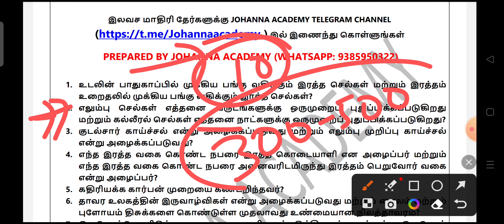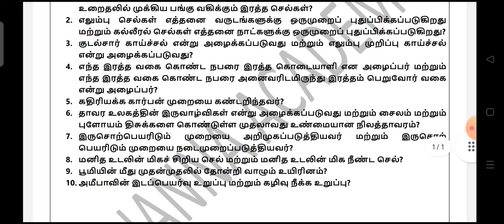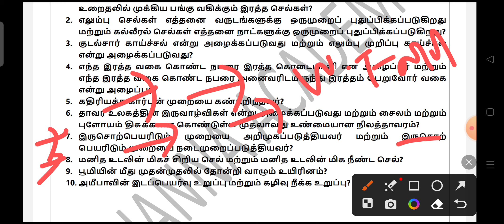Day 5 Exam Points / Top 10 Biology Questions / Taluk SI 2023 / TNUSRB PC 2023 / Johanna Academy